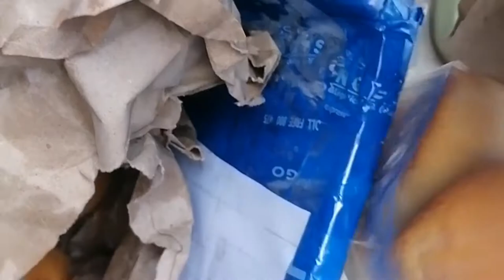HOMEMADE PANDESAL BAKED KO! TINDA KO! OFW TURN'S TO MOMTREPRENEUR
HOMEMADE PANDESAL AY ISA SA MGA MAGANDANG GAWIN NATING PANIMULA SA MGA kAGAYA KUNG ofw MAHIRAP MAGING ISANG OFW! BILANG ISANG OFW NA ISANG HOUSEHOLD WORKER AY HINDI MADALI KAYA HABANG NASA IBANG BANSA Ako NAG PLANO TALAGA AKO ANO NGA BA ANG PUWEDE KONG GAWING NEGOSYO!
AT DAHIL MAHILIG AKONG MAGBAKE ITO ANG GINAWA KONG PANIMULA!
Kaya mom'strepreneur na ako ngayon 💖😇

Music Credited to Inshot:
Musician: @iksonmusic